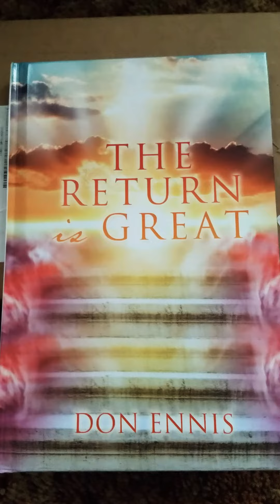April 25, 2021